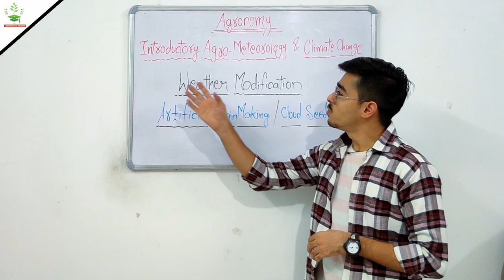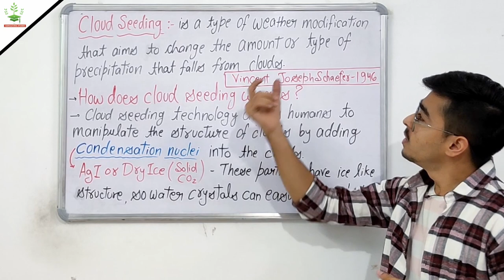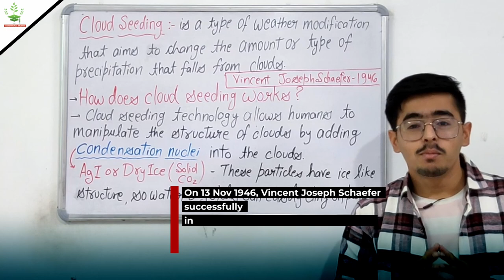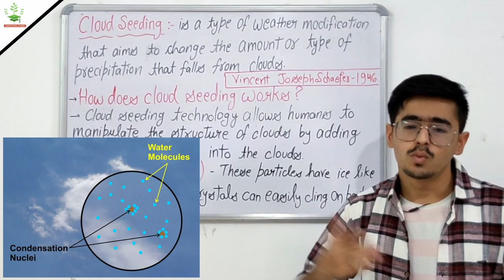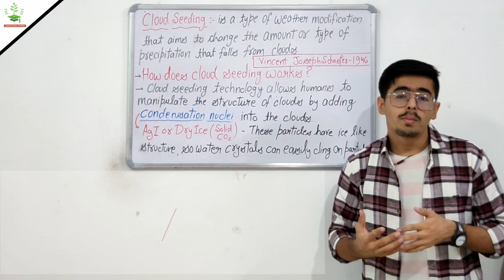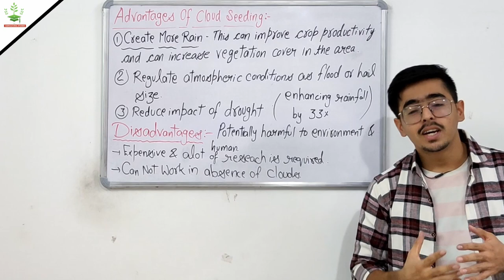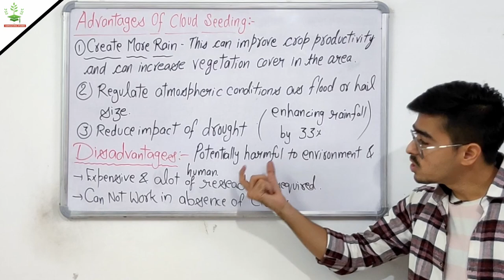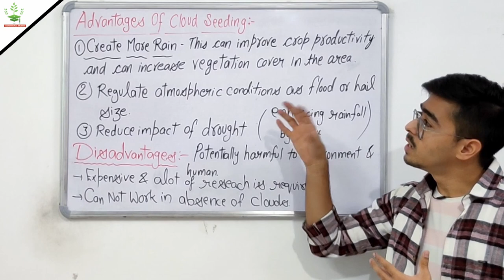Weather Modifications - Cloud Seeding Artificial Rain Making ( With PDF )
TOPIC - Weather Modifications - Cloud Seeding  Artificial Rain Making

Course - Introductory Agro-Meteorology and climate change

In this video, I'll explain what cloud seeding is and how it can help improve weather conditions. I'll provide some examples of how cloud seeding can be used to help improve weather patterns, and I'll offer my thoughts on its effectiveness.

If you're interested in learning more about cloud seeding, this is the video for you! I'll explain everything you need to know about this controversial weather modification technique, and I'll offer my opinion on its efficacy. I hope you enjoy the video!

What is cloud seeding?
How weather modifications are done ?
History of Cloud Seeding
Role of Vincent J Schaefer in cloud seeding
Is Artificial rain making and cloud seeding same ?

How does cloud seeding works ? OR
What is science behind cloud seeding ?
What are condensation nuclei ?
Why silver iodide is used in artificial rain making ?
Use of solid carbon di oxide in cloud seeding

Types of cloud seeding - Hygroscopic cloud seeding & Glaciogenic cloud seeding

What are advantages & disadvantage of cloud seeding ?

TIMECODES -

0:00 - Introduction

1:37 - What is cloud seeding?

3:04 - History of Cloud Seeding

5:32 - Science behind cloud seeding

8:40 - types of cloud seeding

11:15 - Advantages & Disadvantage Of cloud seeding

15:53 - Thanks for watching

Agriculture Meteorology -

➡️ Tectosilicate & Non Silicate Minerals -

➡️ Phyllosilicates and their types -

➡️ Soil Composition in details -

➡️ Soil concept Pedological And Edaphological Approach -

Entomology -

➡️ Mass Multiplication Techniques of Parasitoids - Trichogramma chilonis